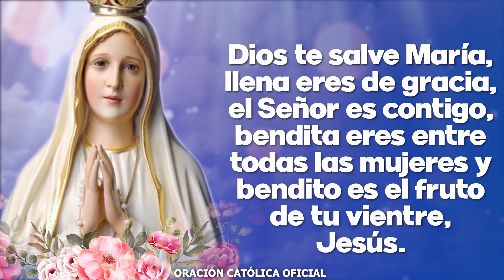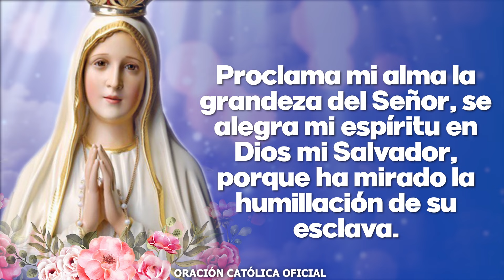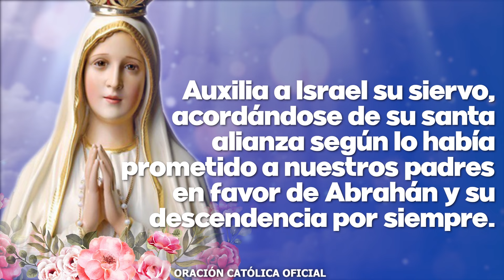Ángelus de Hoy MIÉRCOLES 23 DE OCTUBRE DE 2024 ORACIÓN DE MEDIODÍA